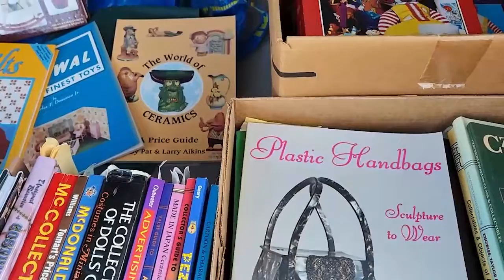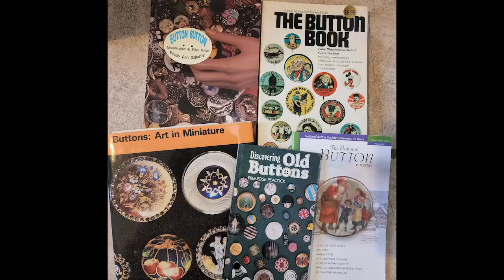I Struck Gold at the Estate Sale! | Just What A Reseller Needs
If you are a reseller and love jewelry you will love what I found. The estate sale people did not put them out to be sold because they didn't have room for it but I asked it they had any and they DID!!! I know I was excited! Check it out!

Quick Link to my EBAY STORE: